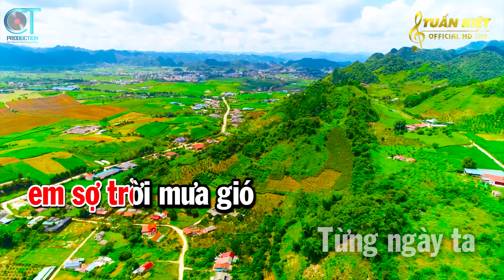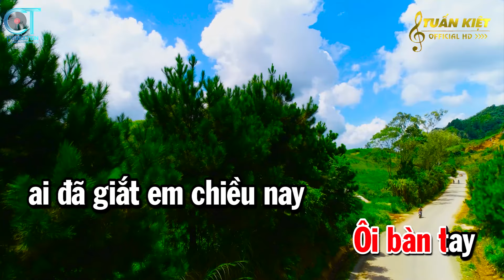Người Tình Mùa Đông Karaoke Tone Nữ Nhạc Sống Cha Cha